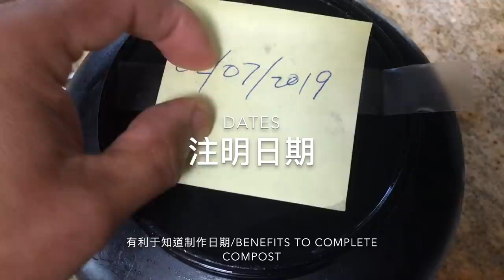廚餘變肥料， 菜園果樹好，厨余都是宝，不要再扔掉/ TURN KITCHEN WASTES TO TREASURES OF PLANT COMPOSTS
8. 美國生活 365 --汽车维修保养--BMW车的设计和性能 American Life 365 -- BMW at a glance
7. 美國生活 365 --汽车维修保养--如何利用汽車故障檢測軟件？American Life 365 -- how to use software to check up car？
5. 美國生活 365 --汽车维修保养--怎樣發現汽車故障？American Life 365 -- how to find a car problem？
4. 美國生活 365 --汽车维修保养---知道更多寶馬汽車 American Life 365 -- BMW insider
3， 美國生活 365 —汽車維修保養— 怎樣換汽車冷熱控制器？ 通過煙霧測試 American Life 365 — how to change car thermostat
2. 美國生活 365 -- 汽车维修保养 -- 學會修理汽車 American Life 365 -- learn how to repair car
1. 美國生活 365 --汽车维修保养---汽車的引擎的功能和保養American Life 365 -- car engine insider
我的小菜園
2. 美國生活 365 --  怎麼種佛手瓜(合掌瓜)？-- AMAZING! 佛手瓜来年老根可以发新枝